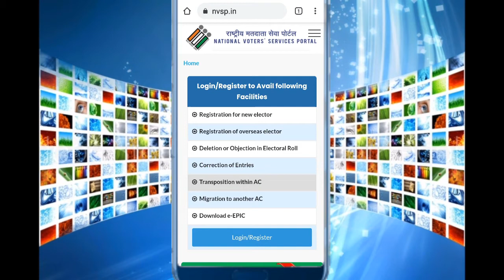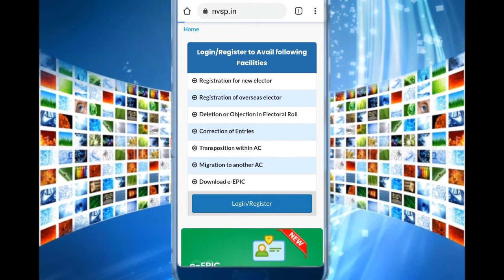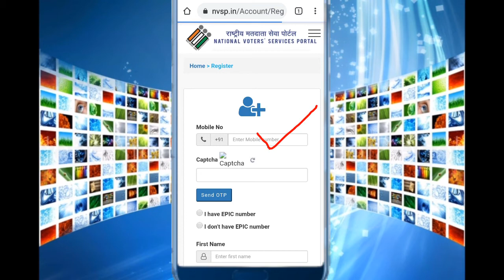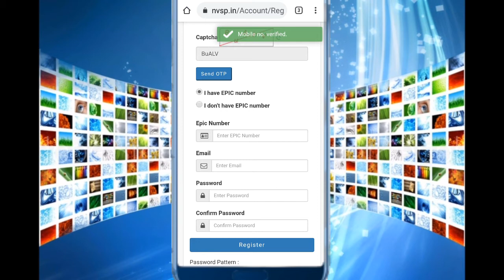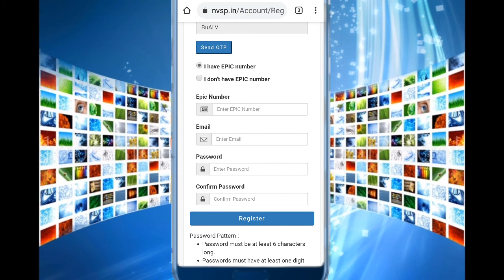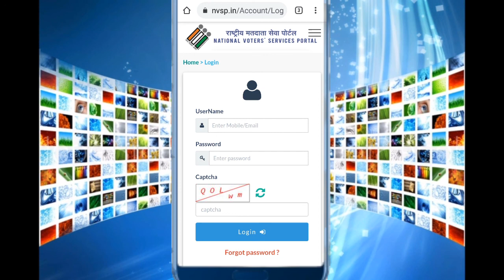National Voter service portal me user ID aur password kaise banaye ?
Hello Everyone aap sabhi ka fir ak naye video me sawagat hai!

 To dosto aaj ki Is video me ham bat karne wale hai ki national voter service portal me user ID aur password kaise banaye? ji ha dosto apne bilkul sahi suna hai agar aap national voter service portal me user ID password nahi create karte ho to aap koi bhi online work nahi kar sakte ho! to dosto Is video mai aplogo full process bataye hai Is video ko suru se last tak jarur dekhiyega !

To friends Iske bare me agar apko bhi pure details me janna hai to plz Is video ko aap suru se last tak jarur dekhiye aur sath hi sath aap hamare chanel ko subscribe nahi kiya hai to plz Chanel ko subscribe karke sath hi bell icon ko bhi press kar lena taki Isi Tarah ke knowledgeable video sabse pahle dekhne ke liye।
To friends fir milte hai kisi next video me Tab tak ke liye thanks।

Note :
 mere Is YouTube Chanel me aplogo  ko very important technical trick&tips aur earning money ki video dekhne ko milega.agar aise hi technical trick or tips ko janna hai to plz hamare chanel ko subscribe kare aur bell ghanti ko bhi dabale.
Thanks.

Note:- ALL THE IMAGES/PICTURE/MUSIC SHOWN IN THE VIDEO BELONGS TO THE RESPECTED OWNERS AND NOT ME.. I AM NOT OWNER OF ANY PICTURES SHOWED IN THE VIDEO !

promote or encourage Any illegal activities,
all contents provided by This Chanel is